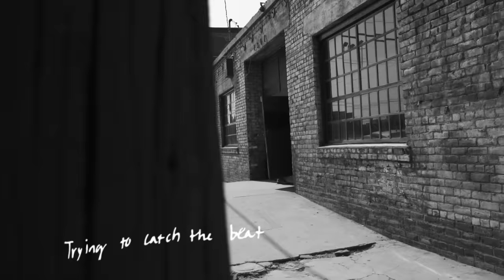Justin Bieber - What Do You Mean? (Lyric Video)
Director: Laban
Production Company: SB Films, Occupy Films
Producers: Justin Bieber, Scott "Scooter" Braun, Cori Weber
Video Commissioner: Cori Weber
Director of Photography: Erik Bragg, Jeff Morris, Marque Cox, Mike Brown

Lyrics:
Trying to catch the beat make up your mind
Don’t want us to end where do I start
First you wanna go left and you want to turn right

Ohh I really want to know…

Wanna argue all day make love all night